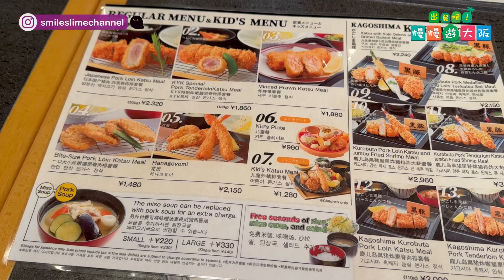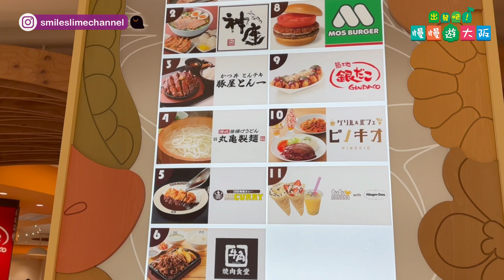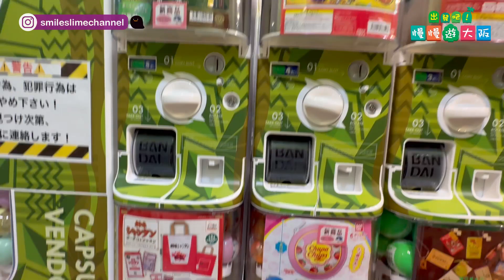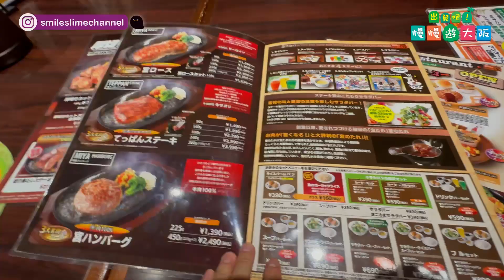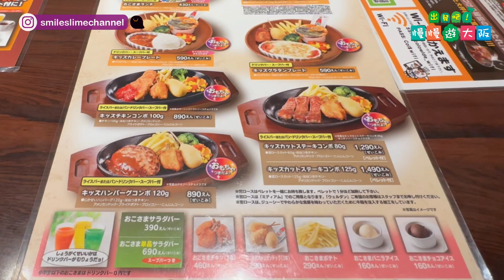大阪自由行 - Day4 奈良水果樂園 任摘水果放題 再行天王寺Q's Mall [ 農業公園信貴山長閑村 | 粋花KYK 鹿兒島黑豚炸豬扒 | Steak Miya ステーキ宮 美式牛扒餐廳 ]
大家好！今集係第4日行程，會帶大家去奈良信貴山農業公園摘藍莓，即刻食樹上摘嘅新鮮藍莓，而唔同月份仲有其他水果摘㗎，例如士多啤梨，蜜瓜，提子，柑，連栗子都有呀，啱哂同小朋友一齊去接觸大自然，之後返天王寺食午餐再行吓Q's Mall，晚餐去食美式牛扒餐廳，好啦一齊去片，Let’s go!

農業公園信貴山長閑村：
奈良県生駒郡三郷町信貴南畑1丁目7番1号

Q's Mall：
大阪市阿倍野区阿倍野筋一丁目6番1号

粋花KYK 日式炸豬扒餐廳：
天王寺近鉄百貨 12/F

Steak Miya ステーキ宮 Steak & Hamburger 美式牛扒餐廳：
天王寺 Q's Mall 4/F